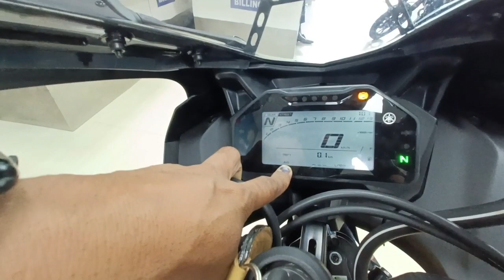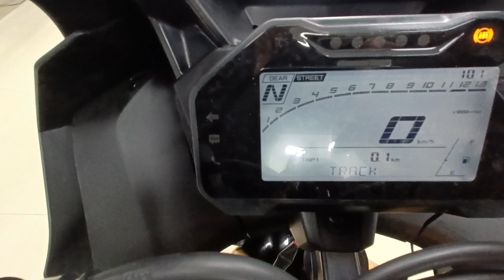NEW YAMAHA R15 V4 BLACK ...E 20👈 ENGINE LOUNCH IN 2023🔥🔥👉PRICE ,PERFORMANCE SOUND,AND NEW FEATURES 💯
NEW YAMAHA R15 V4...E 20👈 ENGINE LOUNCH IN 2023🔥🔥
dealership address
MR MOTORS
hello friends
ish video m maney Yamaha R15 V4 e20 engine ki performance m barey m btaya h iske alava price or kuch change ment ke barey m btaya h ...